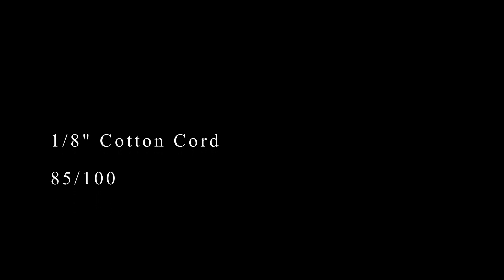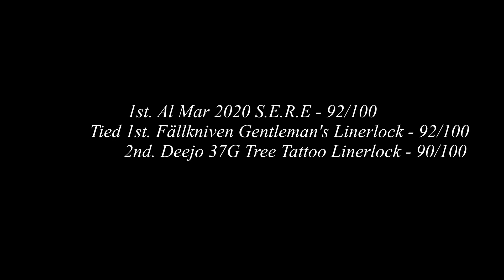Linerlock Cord Cut Showdown - 1/8" Diamond Braid Cotton Cord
A quick video of me cutting 1/8" cotton cord using a variety of Linerlock I am currently testing. top 3 performers shown at the end.

The 1/8" diamond braided cotton cord used in this test is made by King Cord and has a maximum load capacity of 6 lbs. Designed for light applications, this type of cord is often used around the house, garden, etc. and is biodegradable.  It has a breaking strength of 35.2 lbs.